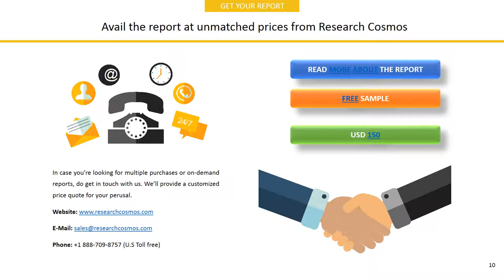STADA ARZNEIMITTEL AG Company Profile and Tech Intelligence Report, 2018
The report STADA ARZNEIMITTEL AG Company Profile is a detailed document covered company’s Overview, History, SWOT Analysis, Products/Services, Facts, Financials, Key Executives, Competitors, Tech Intelligence, IT Outsourcing, IT Management, Recent Developments and Strategy Evaluation.